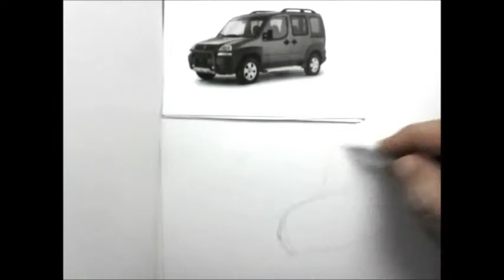SPEED RÁPIDO - DESENHANDO UM FIAT DOBLÔ /FIAT DOBLÔ DRAW /DESSINER UNE FIAT DOBLÔ